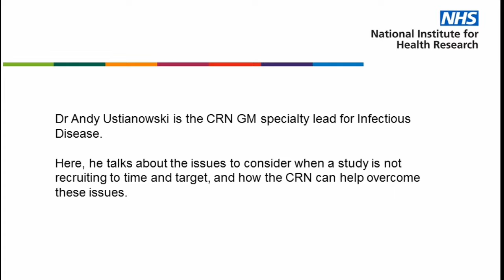Dr Andy Ustianowski - failing studies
Dr Andy Ustianowski is the CRN GM specialty lead for Infectious Disease.

Here, he talks about the issues to consider when a study is not recruiting to time and target, and how the CRN can help overcome these issues.